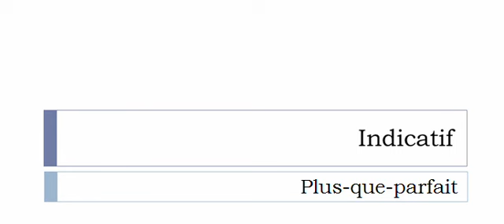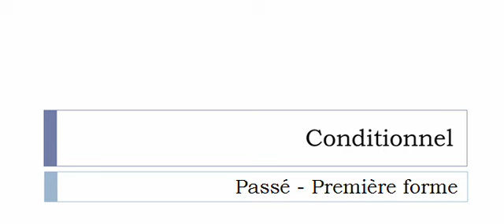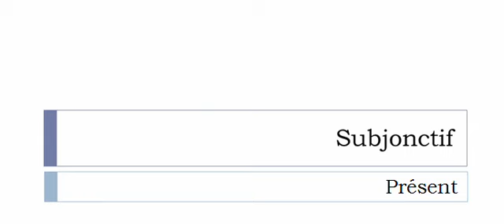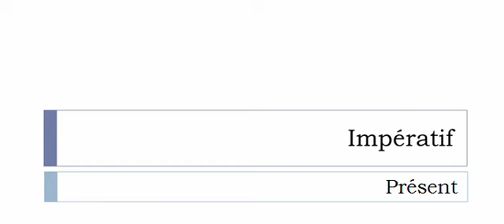Conjugaison française = Toutes les formes